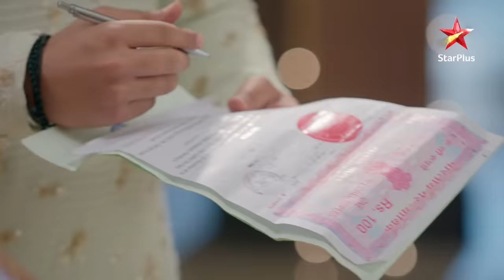Kuhu ne Abeer aur Mishti ke saamne rakhi ek shart! | Yeh Rishtey Hain Pyaar Ke